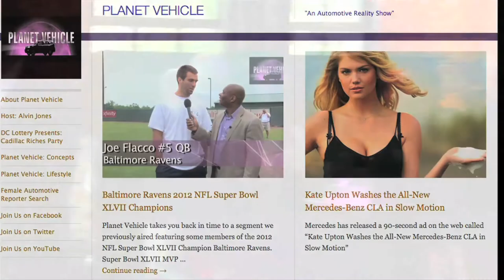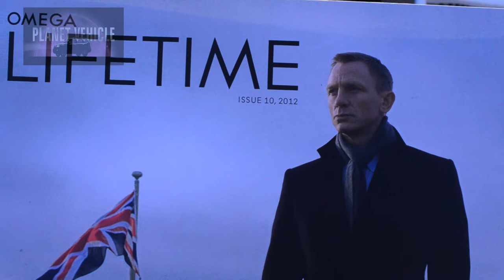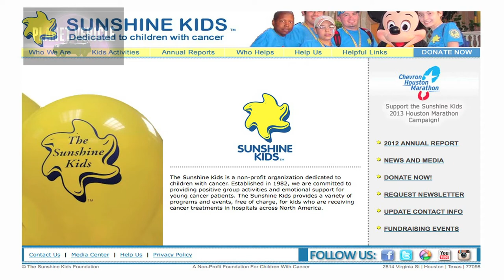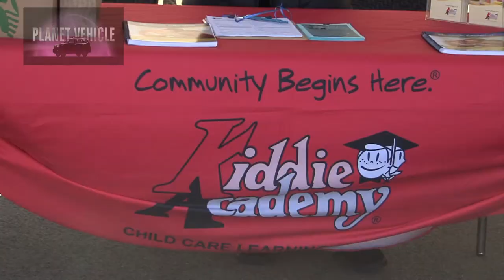Planet Vehicle Show From Goose Creek Shopping Center - One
Planet Vehicle recently hosted a classic car show at Goose Creek Village Shopping center in Ashburn, Virginia.

Featured segments include:
-  Automotive journalist Myles Kornblatt discusses the history of the Mercedes-Benz Pagoda SL.
- Thus Stubbs and her collection of James bond cars and characters.
- Mercedes-Benz Club of America - Greater Washington Section.